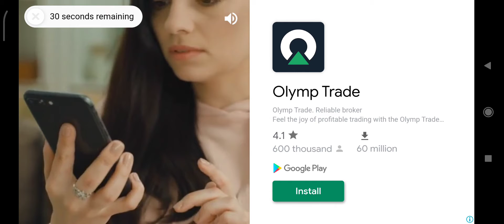Angry Birds 2 Complete Level level 172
ABOUT ANGRY BIRDS 2 (The Sequel)

The Angry Birds are back! Join your favorite feathered heroes on an all-new adventure as they storm Piggy Island to rescue their poor eggs (again)! But this time is different – the island is under pigstruction and the pigs are building super challenging multi-stage levels that require new ways of logic, skill and force to win.

**Angry Birds 2 is optimized for iPhone 5, iPad 3, iPad mini and iPod Touch 5G or newer. You can try it on older devices, but we can't guarantee a smooth bird flinging experience!

CHOOSE YOUR BIRD!
It’s the ultimate slingshot strategy – you get to choose which bird to fling next! “But that makes it easier” “WRONG!” You’ll need to master new spells and strategies if you’re going to stop those eggs getting scrambled. And with the new Destruct-O-Meter, the more blocks you destroy, the more extra throws you get!